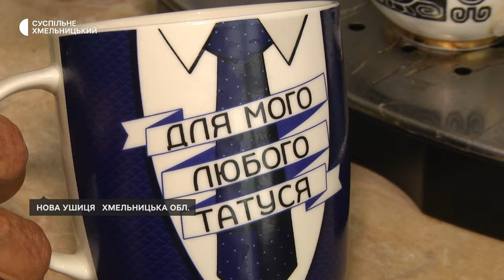«Хочу ще відсвяткувати перемогу України», — довгожитель з Хмельниччини Володимир Коваль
У 103 роки п’є каву та молиться за Перемогу України. Володимир Коваль – довгожитель з Новоушиччини за своє життя бачив Голодомор і воював з нацизмом у Другій світовій війні. Тепер йому знову доводиться переживати війну. Наші кореспонденти поспілкувалися з Володимиром Ковалем, який секрет довголіття він розповів Суспільному, дивіться та слухайте далі.